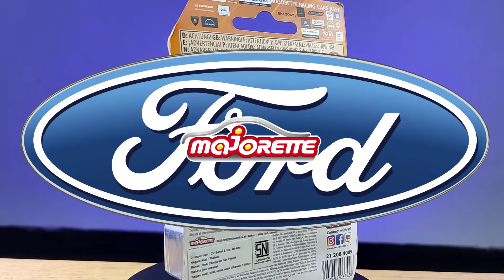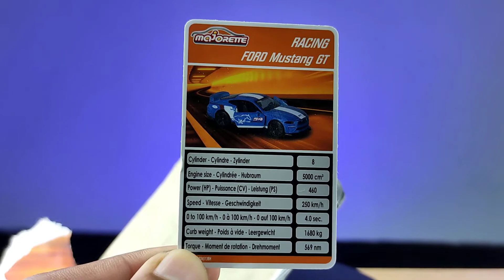FORD MUSTANG GT || RACING CARS || MAJORETTE